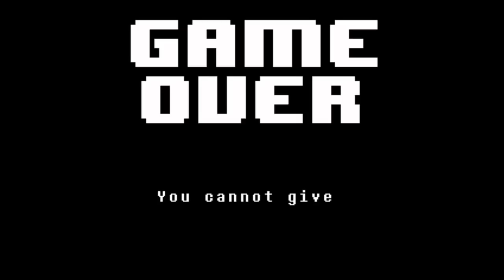Undertale Chara gives chase in VRchat!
Undertales chara returns to VRchat to chase people around. Its been awhile since we've used the old model. In fact this episode is from a good year ago. Hurray for memories XD